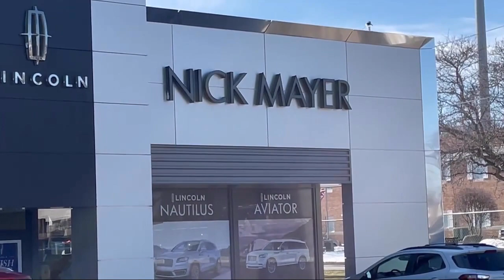2017 Ford Fusion Titanium Sedan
2017 Ford Fusion Titanium Sedan - Stock Number: F10154A - VIN: 3FA6P0D9XHR416881.

Give us a call at or visit our for more information about this or any of our other vehicles.

Nick Mayer Lincoln Mayfield
6180 Mayfield Road
Mayfield heights, OH 44124